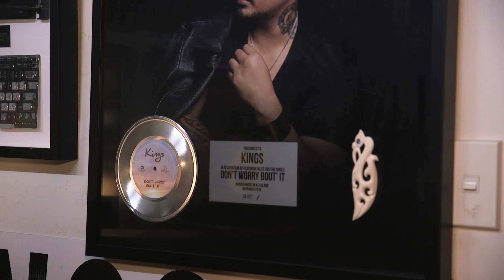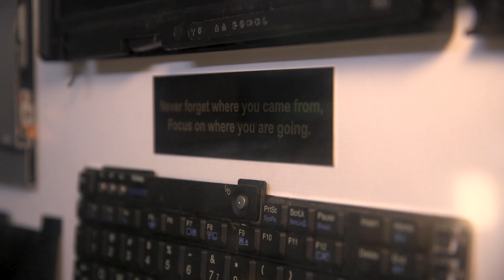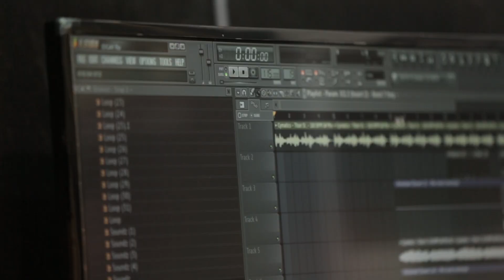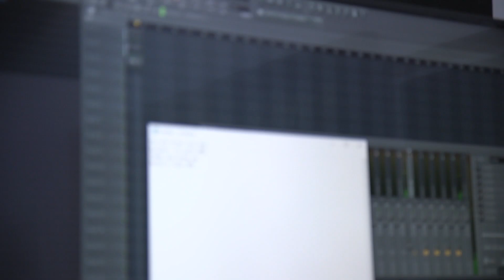Headquarters with Kings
Music 101's Alex Behan visits Kingsdon Chapple-Wilson, aka Kings, at his family's marae – Northcote's Awataha, where he records and produces all his music.